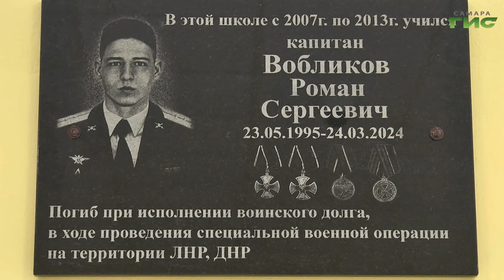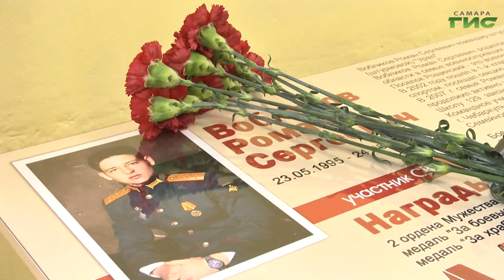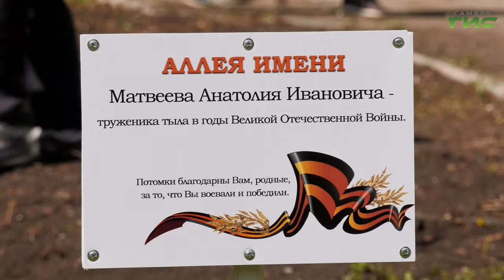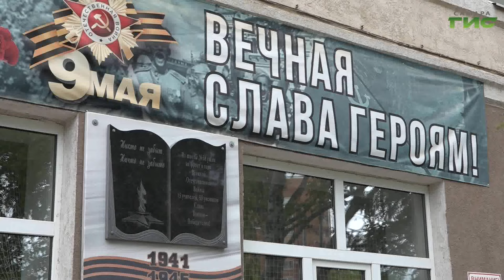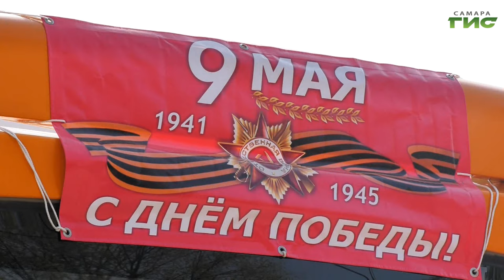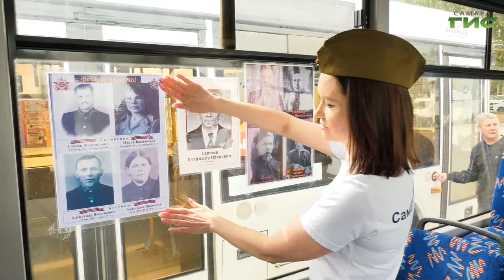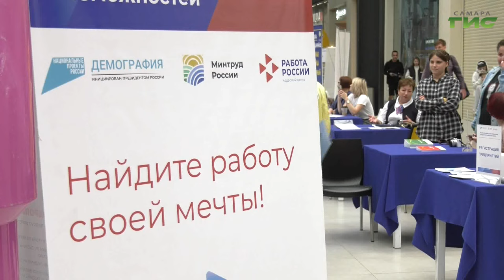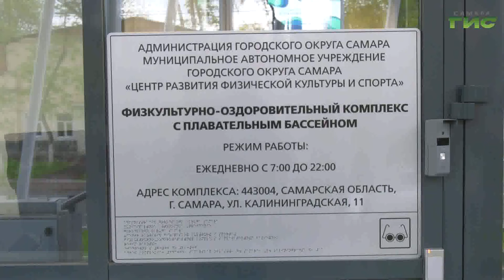"События" от 08.05.2024 (вечер)